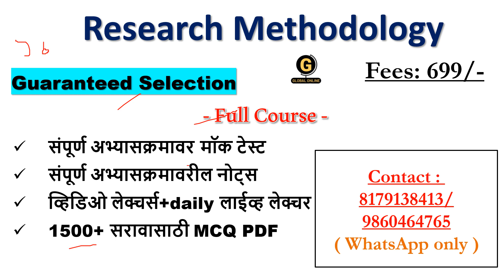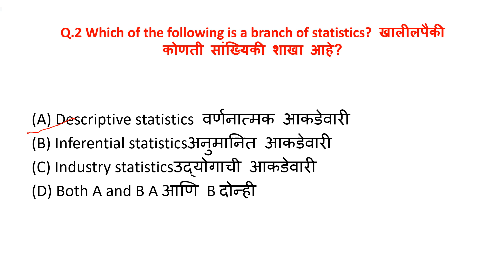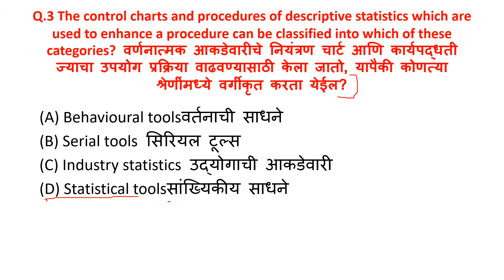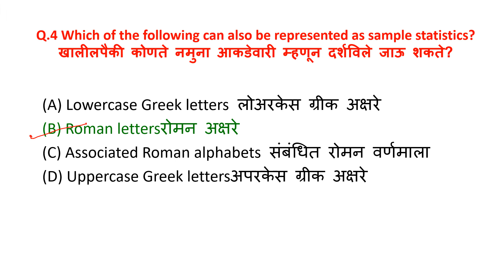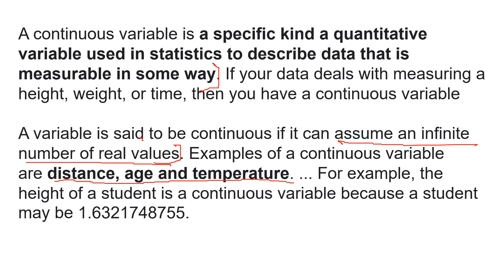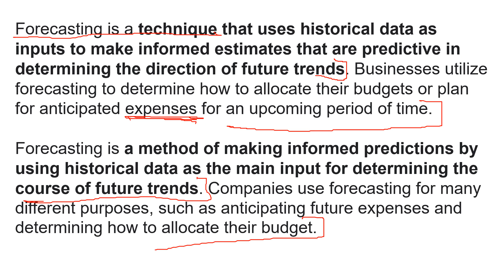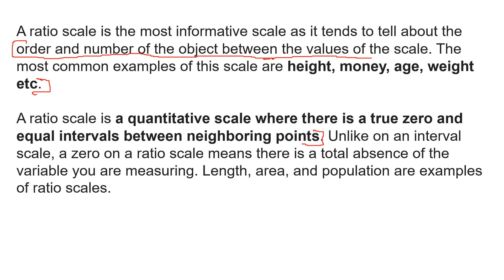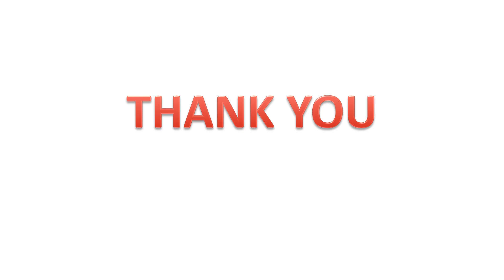PET 2023/ Research Methodology/ MCQs Practice /Section APreparation/PhD